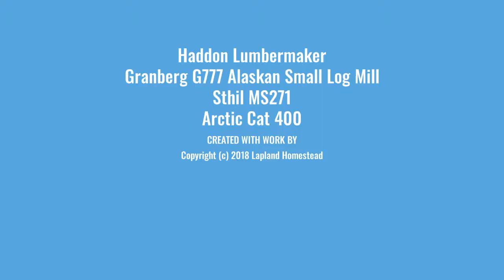Maiking the first cut and first movie!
Making the first cut with Haddon Lumbermaker before making boards with the Granberg Alaskan Small Logg Mill - G777. The Haddon Lumbermaker is also ideal for making beams. Chainsaw used is a Sthil MS271 with 16" sword and  the chain is 3/8"

Summer 2018, Lappland, Sweden